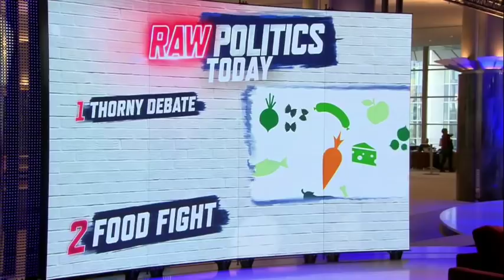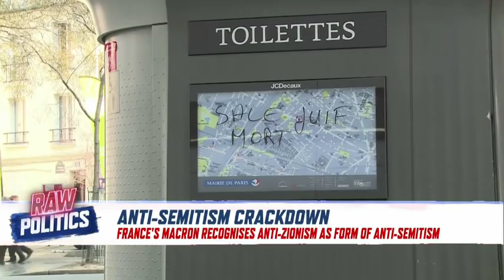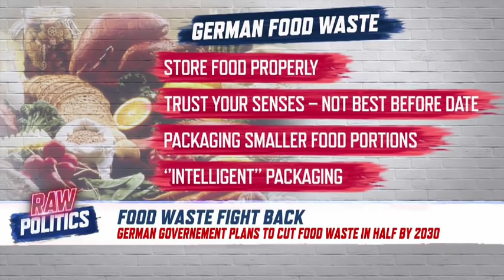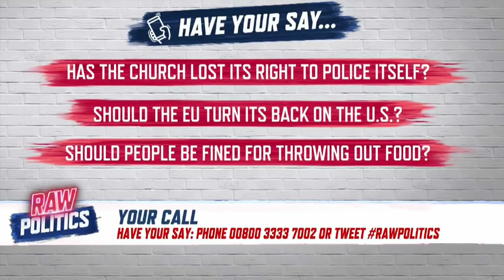Raw Politics in full: France to outlaw anti-Zionism, German food waste, and US-Austria divide